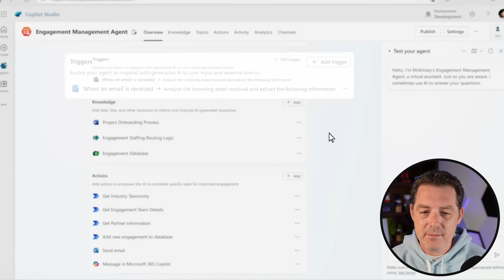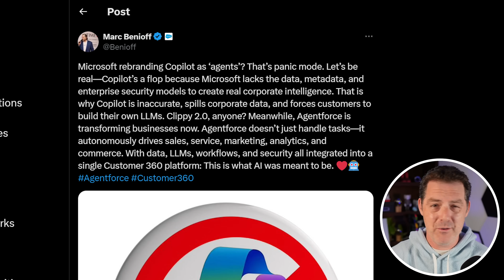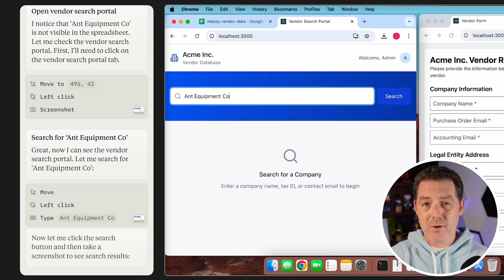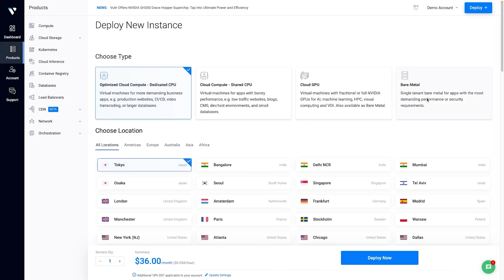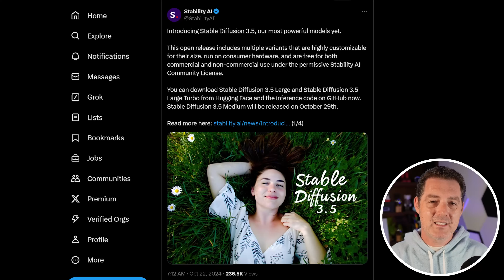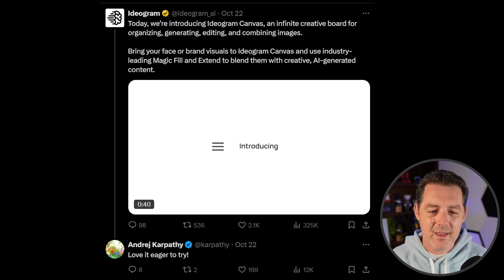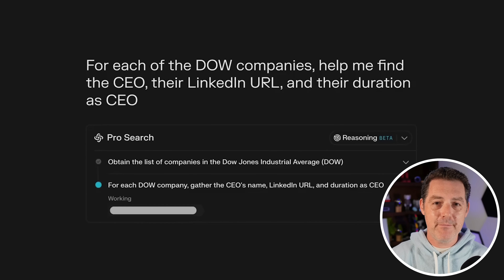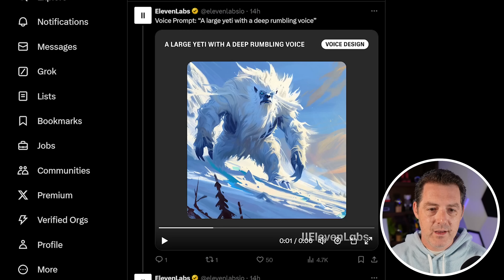AI News: Copilot Agent Builder, IBM Granite 3.0, NEW Claude Sonnet, Open-Source Text To Video!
What a HUGE week! Copilot Studio, new Anthropic models, new GenAI, and so much more!

Chapters:
0:00 Intro
0:11 Copilot Studio
3:01 New IBM Models
3:40 New Anthropic Models
5:06 Sponsor
6:40 Meta FAIR
7:25 Ex-OpenAI CTO's New Startup
8:02 Offbrand Optimus Robot
8:46 Stable Diffusion 3.5
9:51 Ideogram Canvas
10:42 LM Studio Headless Mode
11:19 Perplexity Update
12:23 Mochi 1 by Genmo
12:59 Runway Act One
13:48 xAI Launches API
14:14 ElevenLabs Voice Design